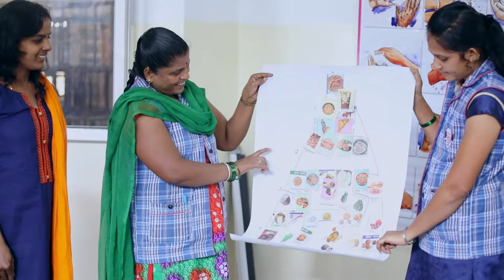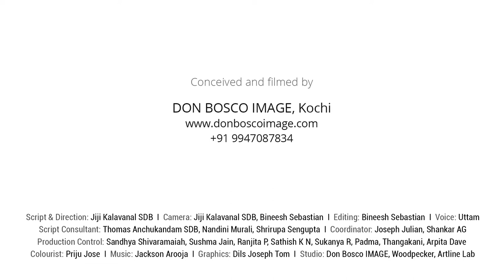FROM THE MARGIN TOWARDS THE CENTRE - A SHORT FILM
The program aims to build life skills of women working in garment factories, to enable them to live better lives and improve their access to livelihoods and economic growth. This video is about Swasti's journey in enriching the lives of thousands of workers in the garment sector. Be inspired!

A Jiji Kalavanal film for Swasti Health Catalyst